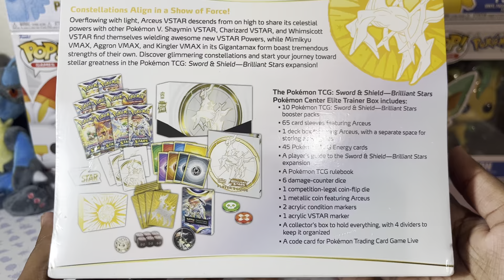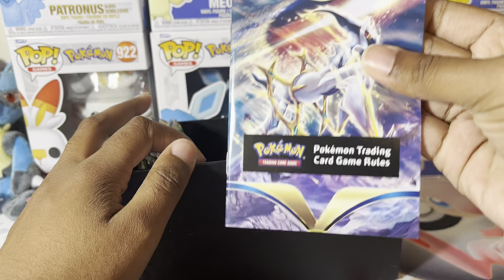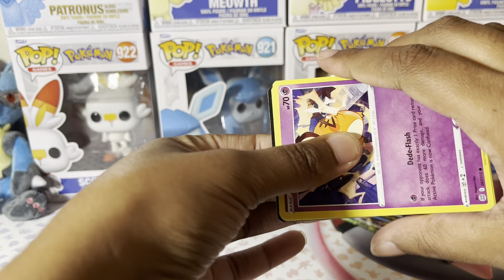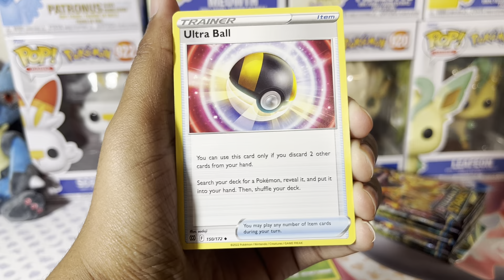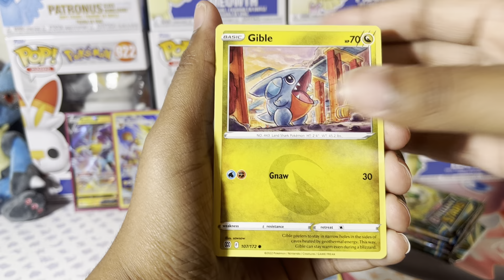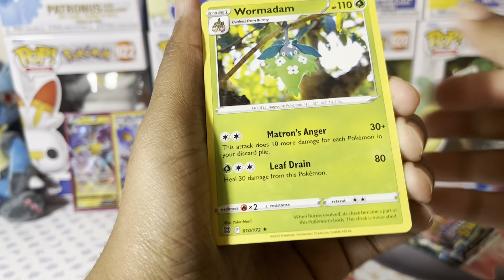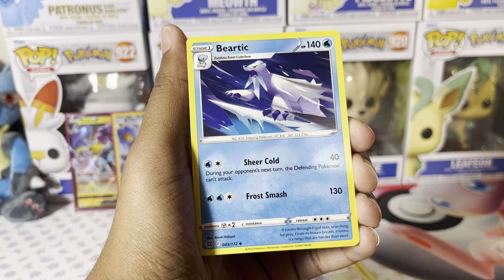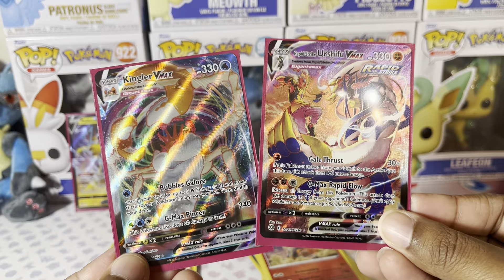Another Great Pokémon ETB- Brilliant Stars (Pokémon Center)